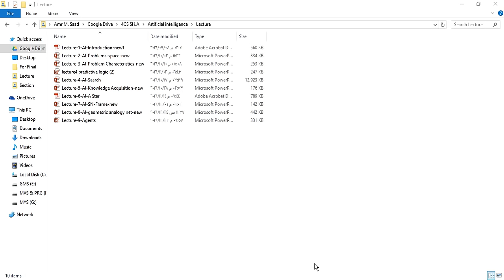Intro to Ai Exam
بداية فيديوهات بتركز علي نقط مهمة  ف المنهج